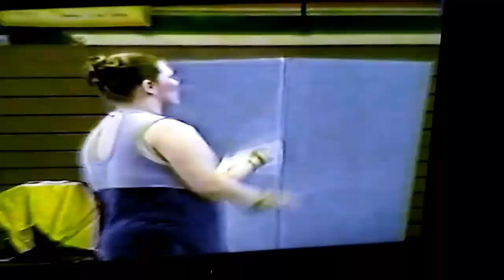Crawford County High School first ever Winter Gaurd 2003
First time competition ever. CCHS Winter Gaurd has come sooo far.